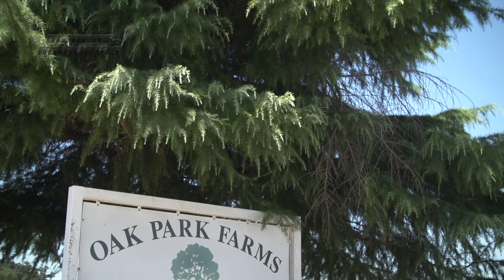TATU MARCHESAN EUA ep1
TATU MARCHESAN